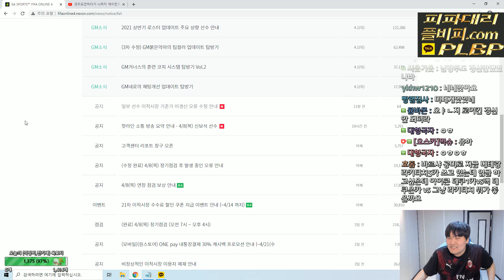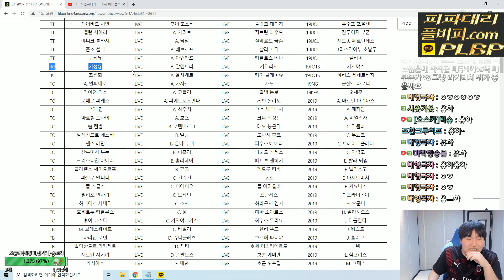[긴급] 이적시장오류있었습니다..방금 수정완료!! 참고부탁드립니다! 피파4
[BJ마빡]

* 2021.04 영상 입니다.